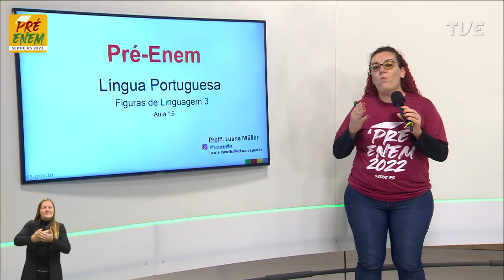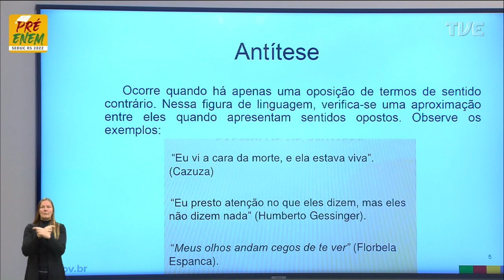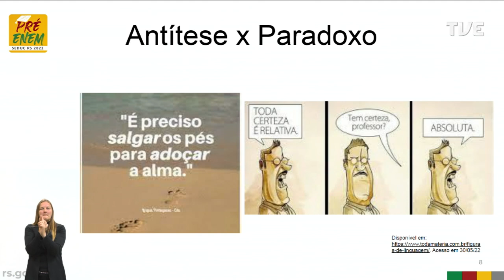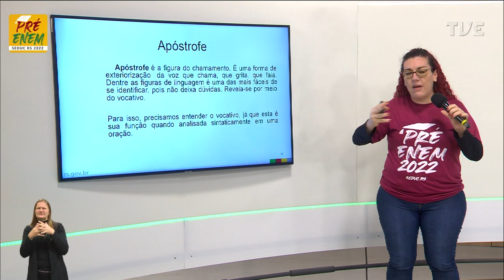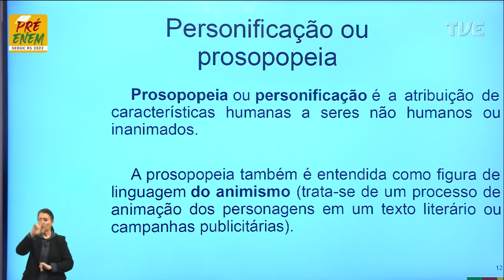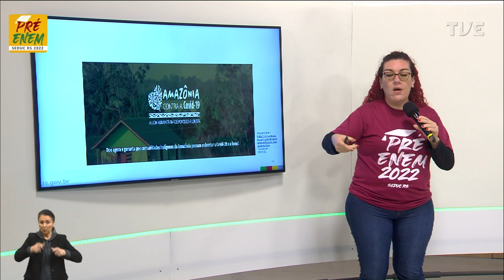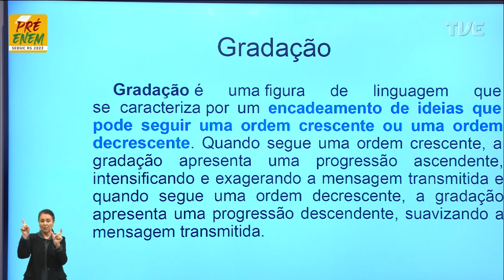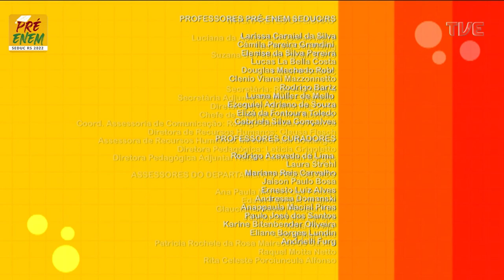Pré-Enem 2022 - Língua Portuguesa - Aula 15 - 07/06/2022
Estudo dos aspectos linguísticos da língua portuguesa - Título: Figuras de Linguagem 3